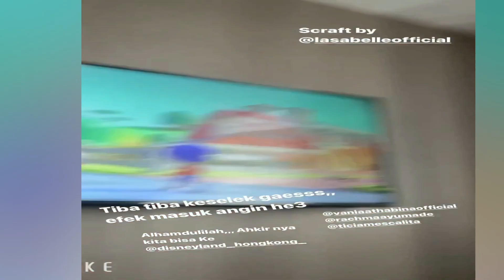MENYESAL NIKAH, 10 BULAN TAK BAHAGIA VENNA MELINDA KDRT DARI FERRY IRAWAN TEGASKAN TAK CABUT GUGATAN